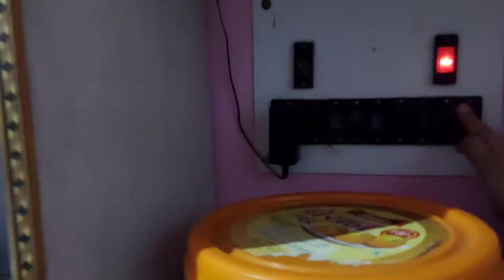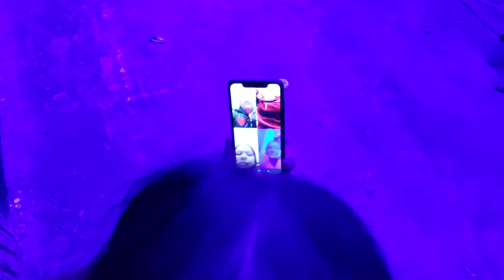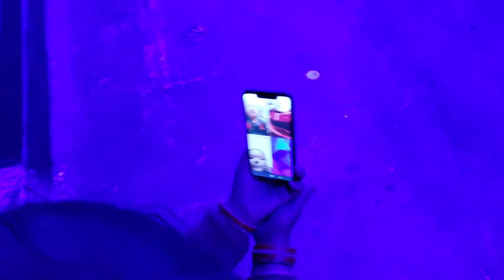1k subscriber ki party ।। family vlogs party celebration 💫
मां लक्ष्मी के कृपा से 1k subscriber ki party 🎉 दे दी है ।।  family vlogs party celebration 💫

Hi everyone welcome to hear ☺️❤️

आप लोगों ने जो अपना प्यार और support हमें दिया है उसके लिए दिल से धन्यवाद ।। अपना प्यार और आशीर्वाद हमेशा यूं ही बनाए रखना।। 😊 TARA DEV ..@tani_dev☺️